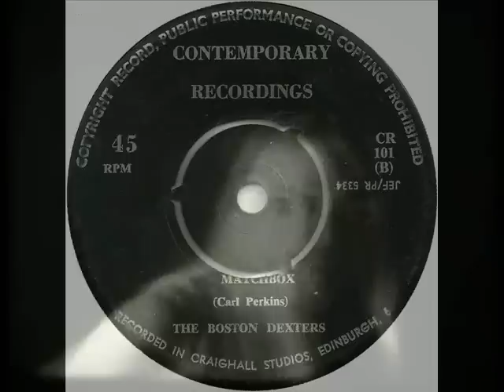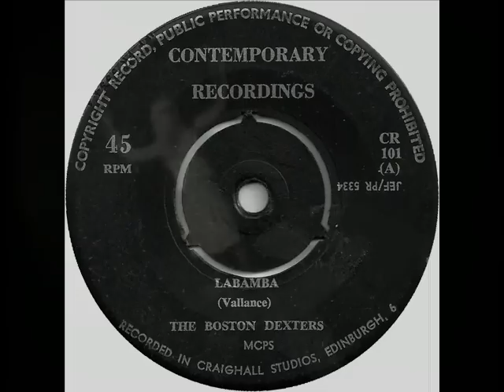The Boston Dexters / Edinburgh 1964 / Rare Scottish Beat / Matchbox (Contemporary Records)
Rare UK Beat! The Scottish Boston Dexters from 1964!

You may find hundreds of obscure british 45s and even more unexpected pleasures (lost free jazz, kraut you never wanted to listen to, sturclub idiotism and the poor man's guide to abolish gravitation) on our blog ROOTS AND TRACES / SPURENSICHERUNG: